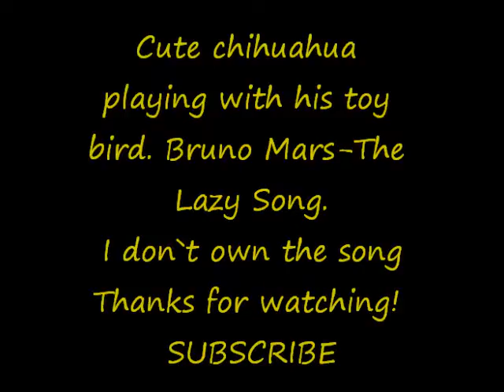Cute Chihuahua+Bird=Lazy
My chihuahua, Buddy, playing with his bird and taking naps in between. Song:Bruno Mars-The Lazy Song. I don`t own the song. YOUTUBE DISABLED THE ADUDIO ):